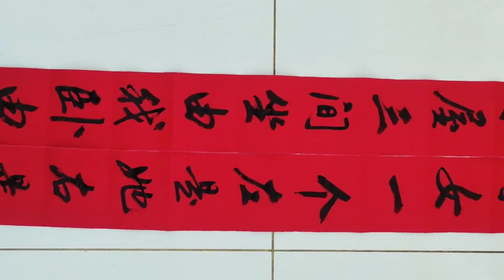窮秀才出上聯：茅屋三間坐由我臥由我，才女巧對下聯成經典絕對